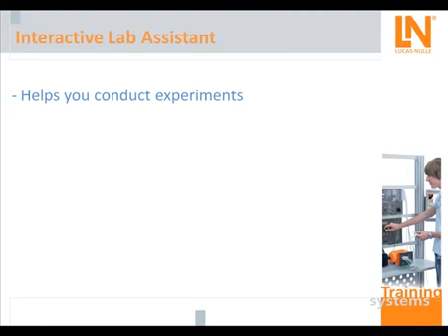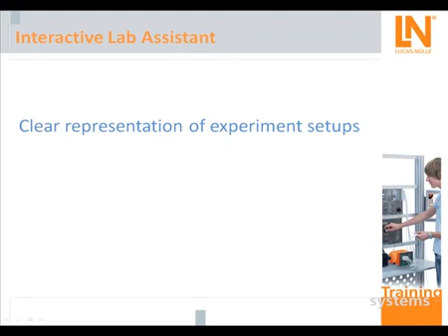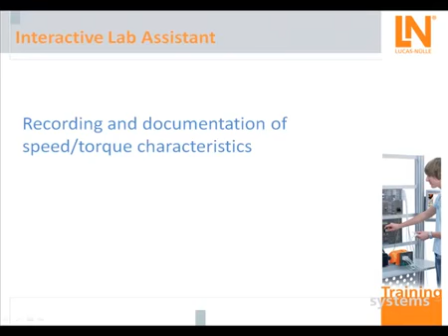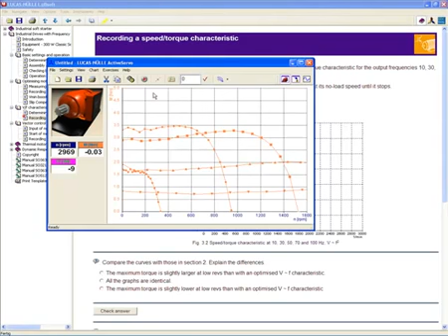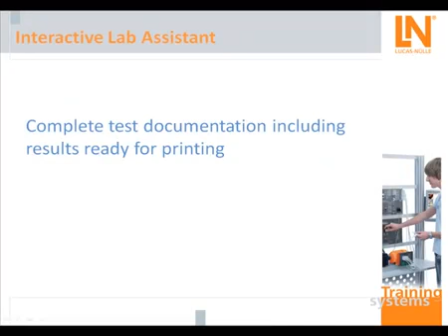Interactive Lab Assistant (ILA)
Multimedia experiment software with virtual instruments, instructions and documentation.
• Interactive experiment set-ups
• Measurements and graphics can be copied to the experiment pages by means of drag and drop
• Measurement and testing software can be started directly from the experiment instruction pages
• Questions with feedback and evaluation logic for testing knowledge
• Document print-out for simple printing of experiment instructions with solutions